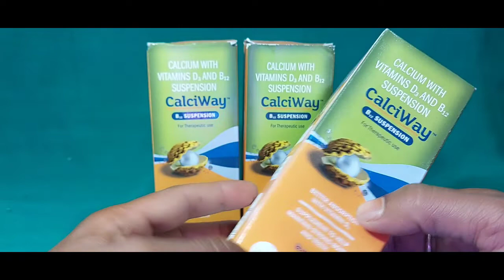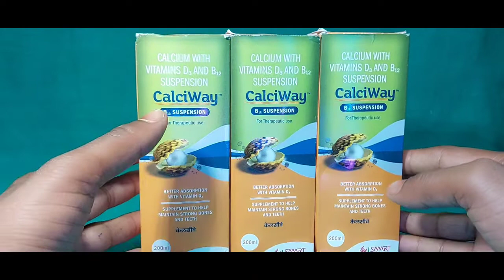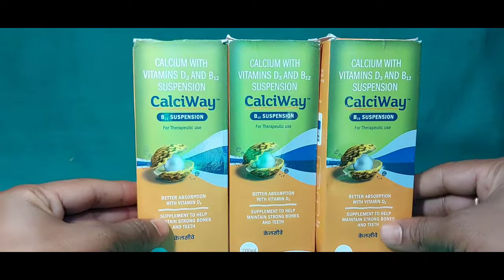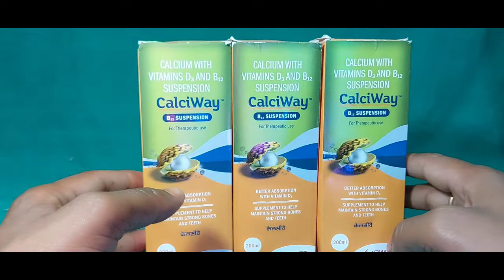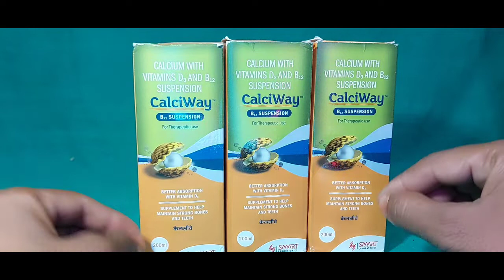Calcium + Vitamin D3 and b12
Calcium + Vitamin D3 का प्रभाव प्रेग्नेंट महिलाओं के लिए सुरक्षित है और जो महिलाएं बच्चों को दूध पिलाती हैं, उन पर इसका प्रभाव सुरक्षित है। Calcium + Vitamin D3 से जुड़ी चेतावनी कि इसका लिवर, हार्ट और किडनी पर क्या असर होता है, इसके बारे में नीचे बताया गया है।
Calcium + Vitamin D3 के सारे विकल्प देखें - Substitutes for Calcium + Vitamin D3 in Hindi
Arachitol 6 L Injection - ₹323.6
D Rise Granules - ₹33.27
D Rise 60K Capsule - ₹125.3
D Rise 2K Capsule - ₹57.95
Calcirol 60000 IU Softgels - ₹209.3
Uprise D3 Capsule - ₹50.09
Uprise D3 Syrup - ₹74.7
Uprise D3 2K Soft Gelatin Capsule - ₹124.45
Mighty Capsule - ₹101.84
Tripleacal Tablet - ₹66.06
Ultra D3 400IU Oral Drops 30ml - ₹30.87
Neuro D3 60 K Capsule (8) - ₹216.3
Neuro D3 2 K Capsule (10) - ₹106.6
Sonne D3 - ₹109.0
Ultra D3 800IU Oral Drops - ₹63.96
Macbrite D3 Soft Gelatin Capsule - ₹44.1
Ultra D3 2K Tablet (30) - ₹188.6
Macbrite D3 400 Drops - ₹32.37
Ultra D3 10K Tablet (15) - ₹121.36
कैल्शियम को कमजोर व पतली हड्डियों को मजबूत करने, दिल की कमजोरी, महिलाओं के मासिक धर्म से संबंधित रोगों के उपचार में लाभकारी पाया गया है। कैल्शियम गर्भवती महिलाओं का ब्लड प्रेशर नियंत्रित रखता है। ये गर्भस्थ शिशु व मां के लिए जरूरी है। गर्भवती महिला ...